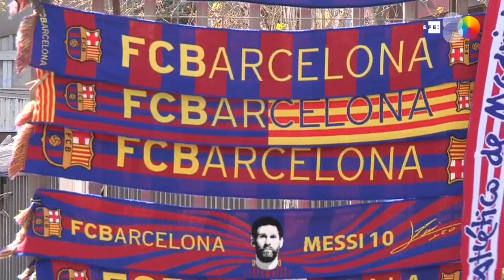Se aplaza el clásico Barça-Real Madrid con fecha aún por definir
Madrid, 18 oct (EFE).- El partido Barcelona-Real Madrid, previsto inicialmente para el 26 de octubre, se aplazará debido a la situación que se vive en Cataluña tras la sentencia del "procés" a una fecha aún por determinar después de que LaLiga haya propuesto que se dispute el 7 de diciembre, aspecto sobre el que tendrán que pronunciarse ahora los dos clubes implicados.

INCLUYE DECLARACIONES DEL PRESIDENTE DE LALIGA, JAVIER TEBAS Y DEL TÉCNICO DEL BARÇA, ERNESTO VALVDERDE. IMÁGENES DE ARCHIVO.